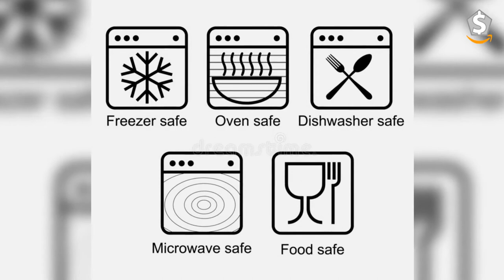Anchor Hocking Lid, 4-pc x 1 Cup Lid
Anchor Hocking Lid | Microwave, freezer and top rack dishwasher safe!
Invite Your Friends And Get Rewarded